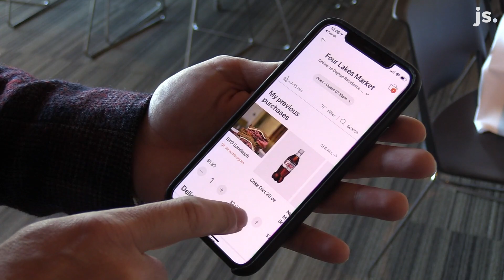Robots roam the University of Wisconsin campus delivering food to hungry students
The University of Wisconsin-Madison has a new food delivery service using autonomous robots.